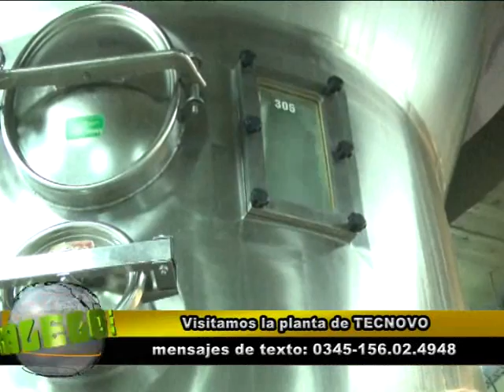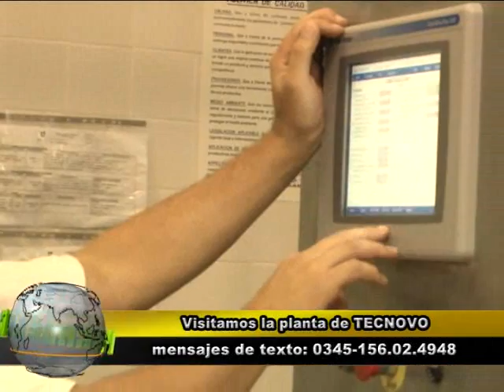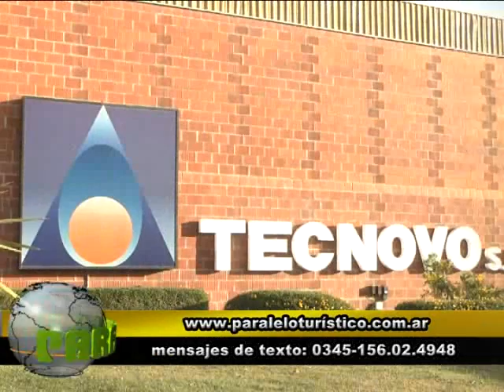programa Paralelo Turístico 419 bloque 4.wmv